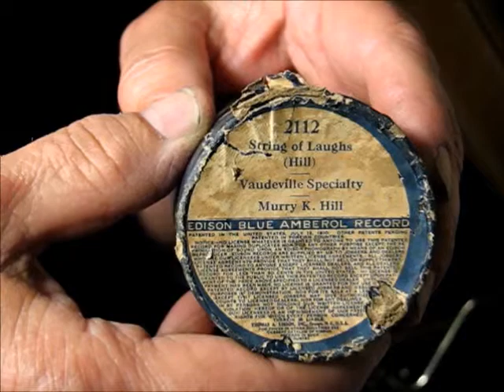STRING OF LAUGHS by Murray K Hill BA 2112 c.1913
STRING OF LAUGHS by Murray K Hill, originally recorded in 1909 and originally released on an Edison Amberol cylinder, here dubbed from the Amberol master and released in 1913 on the improved Edison Blue Amberol cylinder record # 2112.  Enjoy!